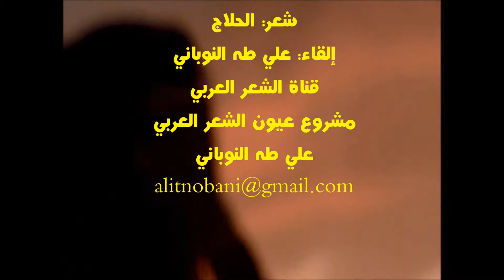والله ما طلعت شمس ولا غربت، شعر: الحلاج، إلقاء: علي طه النوباني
يأتي تسجيل هذه القصيدة ضمن مشروع عيون الشعر العربي الذي يتضمن مختارات من أجمل القصائد العربية عبر العصور تم تسجيلها بعناية لعشاق الشعر وطلاب العلم، وقد بدأت هذا المشروع في عام 2009 بجهود فردية، وما زلت أسعى لتطويره خدمة للغة العربية، والأدب العربي حتى زاد عدد النصوص المقدمة فيه على 150 قصيدة تنوعت بين القديم والحديث وتعددت أغراضها وأشكالها
مدير المشروع: علي طه النوباني
قناة الشعر العربي